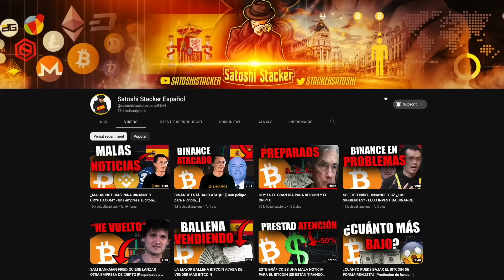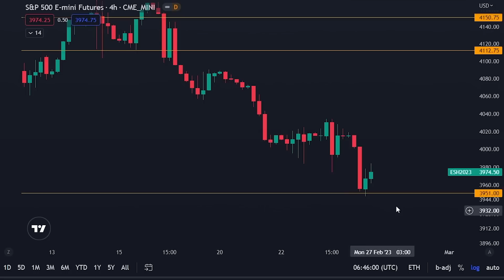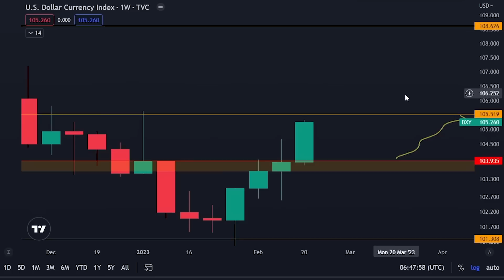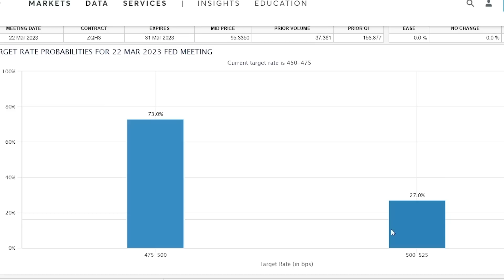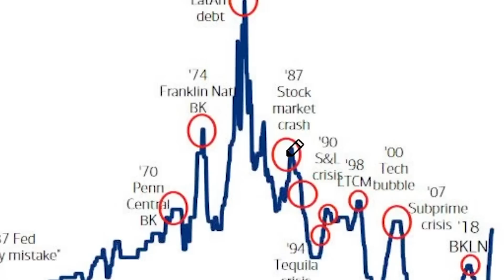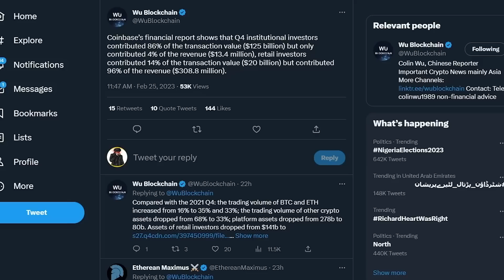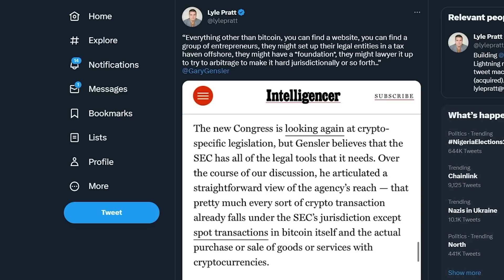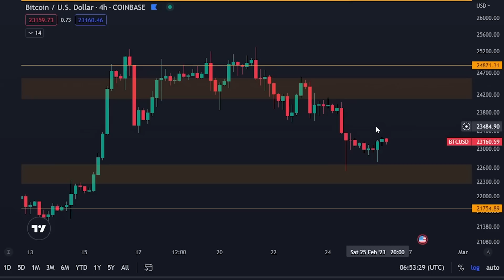ESTE ES EL GRÁFICO BITCOIN MÁS IMPORTANTE [No te creerás el siguiente movimiento...]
-LAS MAYORES BONIFICACIONES DE DEPÓSITO DISPONIBLES
-BONIFICACIONES DE HASTA 50.000 $ PARA LOS QUE DEPOSITAN POR PRIMERA VEZ
-HAZ CLIC EN EL ENLACE DE ARRIBA, Y PULSA "ÚNETE AHORA"
-OFERTA LIMITADA EN EL TIEMPO. ÚNETE HOY.

- HASTA 400$ DE BONIFICACIÓN ESPECIAL PARA LOS PRIMEROS 150 USUARIOS
- PARA LOS COMERCIANTES ESTADOUNIDENSES, por favor, seleccionad la opción "I Understand", para registraros y comerciar.

Marcas de tiempo:
00:00 - Introducción
00:37 - Análisis del Bitcoin
03:44 - Este gráfico es CLAVE
06:35 - Es una oportunidad generacional

⛓ 🔗 Enlaces útiles 🔗 ⛓